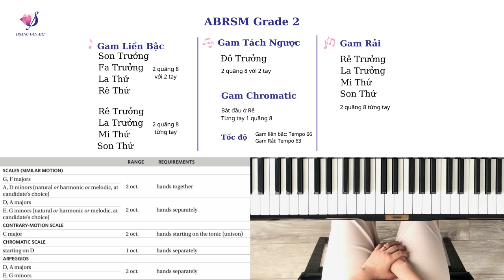#14 loại Gam cần ôn tập để thi ABRSM Lý thuyết Grade 2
Các bạn lưu ý cách phân loại các gam nhé.